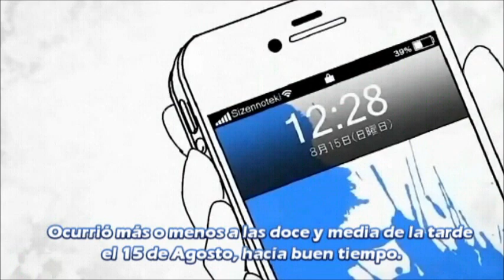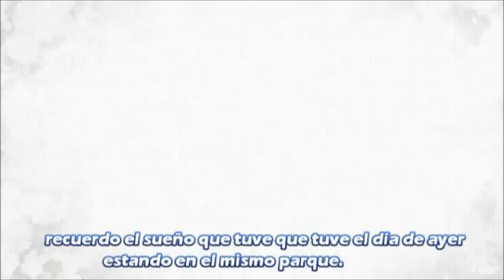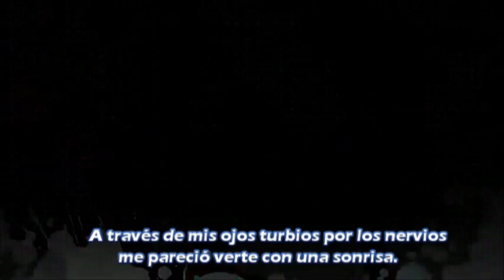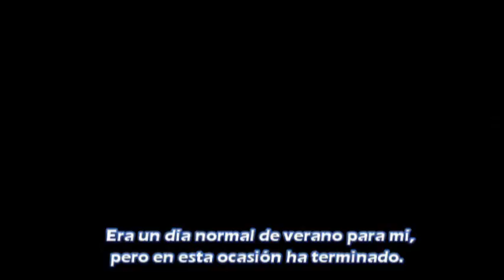【Hikarin】Kagerou Days/ Heat-Haze Days / カゲロウデイズ (Spanish Fandub)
Hoy he dividido la descripción en partes. Leed lo que más os apetezca.
•Song/Canción: Kagerou Days/ Heat-Haze Days / カゲロウデイズ
•Original singer/Cantante Original: Miku Hatsune
•Singer/Intérprete: HikarisongYui
•Lyrics/ Letra: HikarisongYui

*Se me apareció la virgen, se supone que volvía mañana, pero no se cómo ya estoy aquí y he podido subir este video el día que tocaba, EL 15 DE AGOSTO. (Si, estaba fuera)
Mi vida:
¿Qué tal? Aquí traigo otra canción (que grabé a principios de agosto, fufufu) y que esperé hasta este día para subir (si alguien no sabe por qué, sencillamente porque la trama de la historia de la canción habla sobre ese día :D)

La semana que viene es la feria... Solo los de mi ciudad entendemos que significa...
Vale, la explicación sencillamente es que cuando llega la feria, TERMINA EL VERANO. Pero este año ha ocurrido un milagro... ¡¡¡la feria es una semana antes de terminar agosto!! Así que este verano nos sabrá algo más largo, un poquito al menos... dios, estoy pensando ya que cosas pondré en la carpeta de clases D: ( En verdad empiezo el 17 de septiembre, pero ya en septiembre, no tienes sensación de verano, you know xD)
El vídeo:
Sí, esto es una especie de 'Agosto infinito de Haruhi' en el cual se repite la misma putada una y otra vez. Hasta que el chico encuentra una solución al problema...
Chicos, si en el 2009 acabasteis rallados con los mil capítulos iguales de SHNY, ahora podéis repetirlo con el final del vídeo.
Futuro:
Se acercan proyectos casi terminados, os pondré links de lo que voy haciendo aquí: